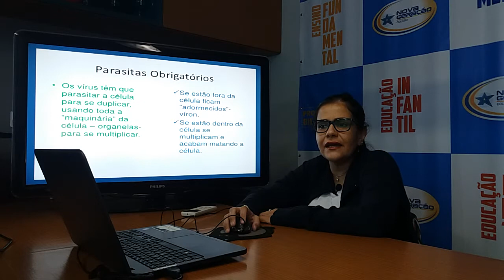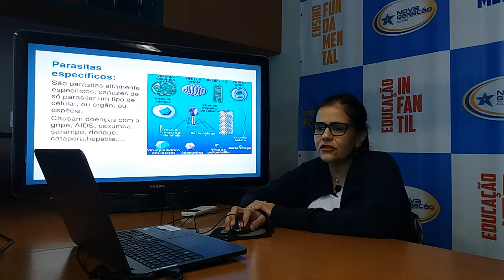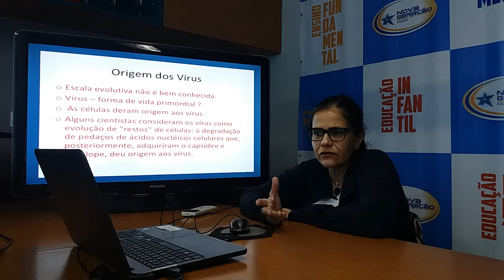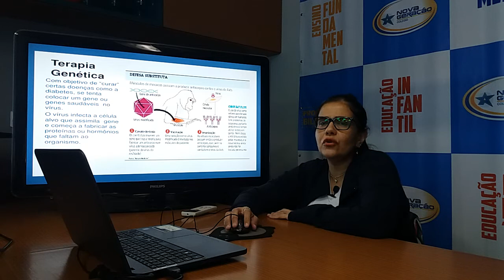7º - Ciências - Vírus - Módulo 9 - Professora Aline Porte